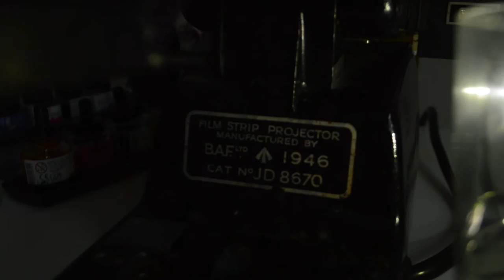Frank Nicolas ft. Micha Sprenger - Continental Breakfast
Penned a new tune that we recorded with the lovely Wonderland Licht show